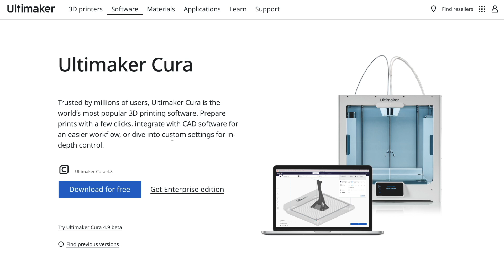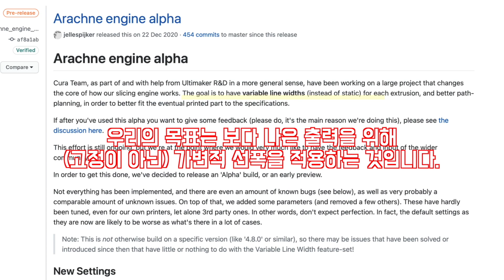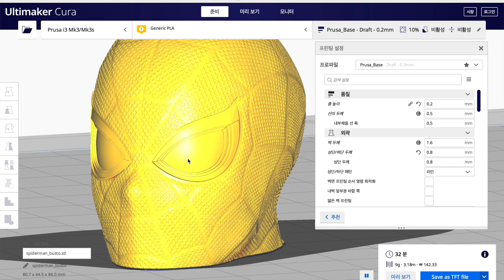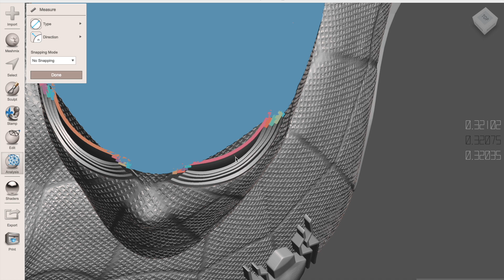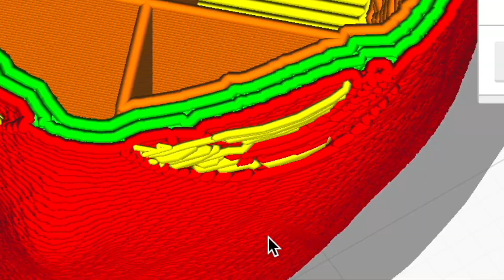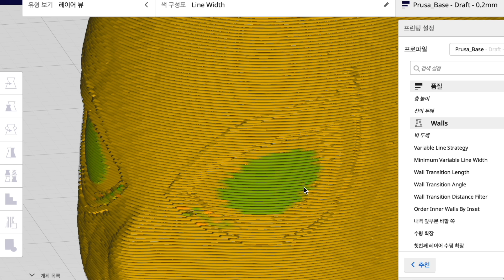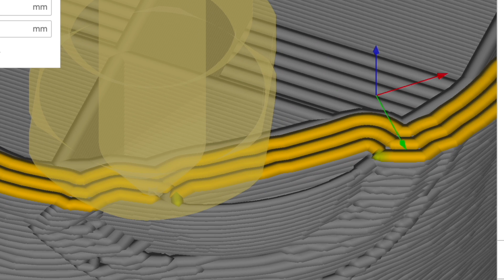큐라의 기대되는 새로운 버전, 아라크네 엔진 베타 리뷰 (Arachne Engine Beta)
3D 프린팅 문제해결 컨설팅

Artlist ref.